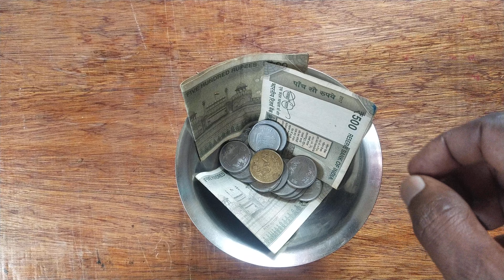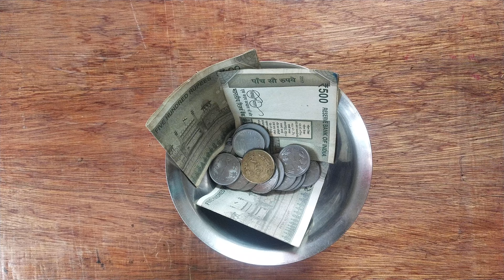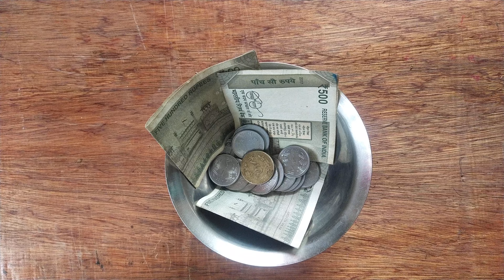செல்வம் சேர நீங்கள் கடைப்பிடிக்க வேண்டிய ஒரே விஷயம் என்ன?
இதை செய்தால் பணத்தை தேடி நீங்கள் அலைய வேண்டியதில்லை அதுவே உங்களை தேடி வரும்!